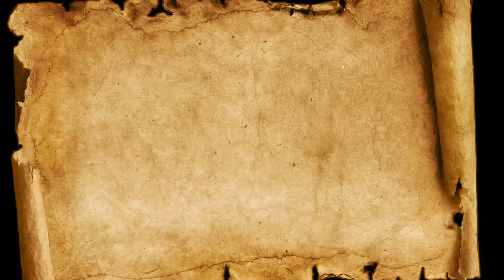La C.C.G. de JAN le 9 Juin 2018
Avec passation à Emmanuel